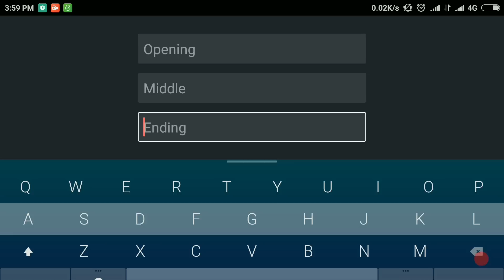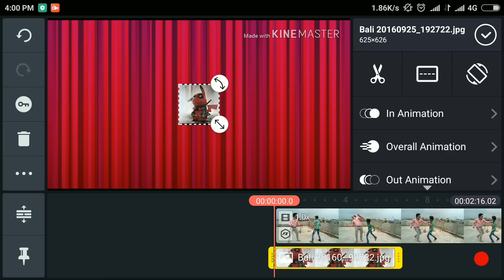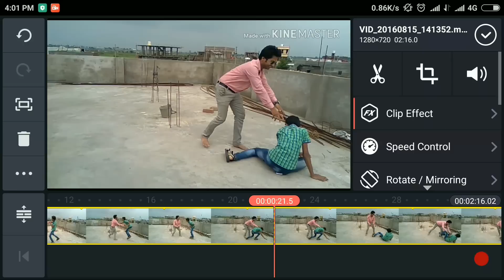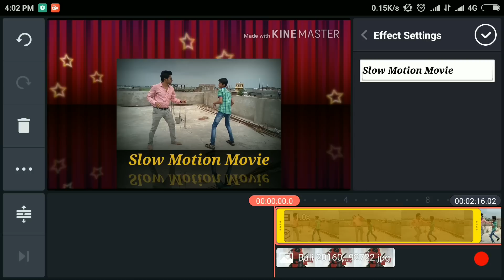How to create slow motion video with mobile app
App name : kine master available in play store
All video editing function available in single app